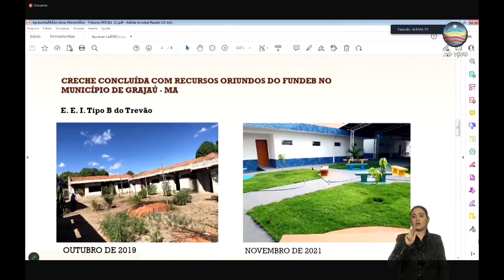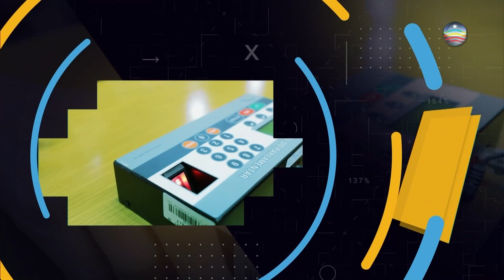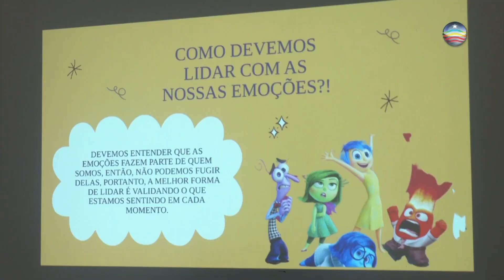Assembleia em Foco: 2ª Edição (07/06/2023)